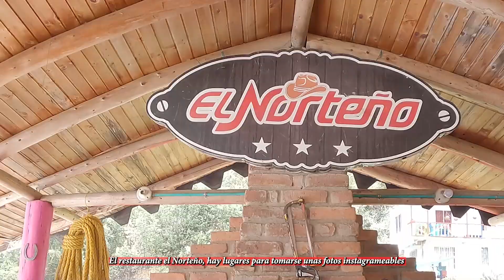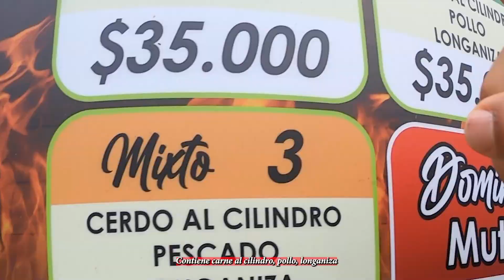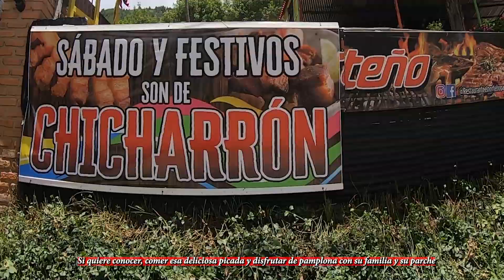RESTAURANTE EL NORTEÑO |El Restaurante campestre con la Mejor Picada | Pamplona⛪| NDS🔴⚫Cap.64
El Restaurante campestre con la Mejor Picada está en Pamplona🇨🇴

✍️CONTACTO DE EL RESTAURANTE EL NORTEÑO
RESTAURANTE EL NORTEÑO
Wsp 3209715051